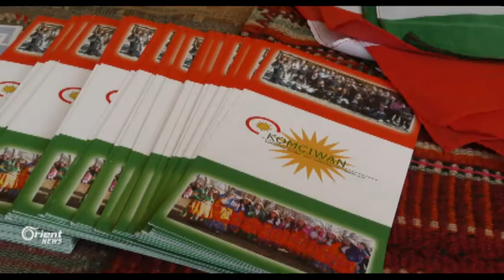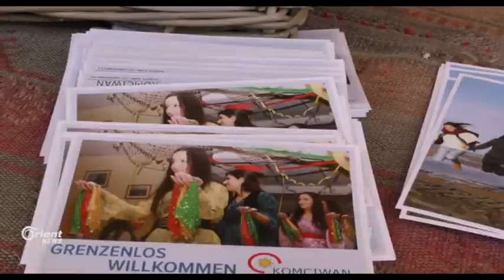Li Almanya yekê Gulanê bi beşdariya kurdan hate pîrozkirin